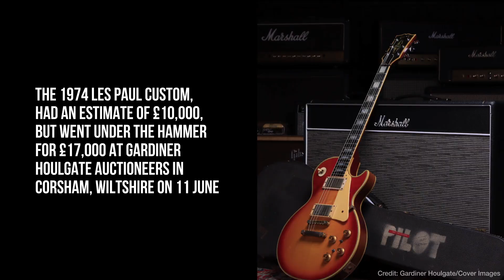Guitar That Played Solo On Kate Bush's Wuthering Heights Sells For £21,500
The guitar used to play the famous solo of Kate Bush's groundbreaking debut hit Wuthering Heights has sold for £21,500, including fees, at auction. The 1974 Les Paul Custom, had an estimate of £10,000, but went under the hammer for £17,000 at Gardiner Houlgate auctioneers in Corsham, Wiltshire on Tuesday (11June2024). The guitar was played by the late Ian Bairnson, who passed away last year at the age of 70. He notably played the solo - a key part of Bush’s dreamy ode to Emily Brontë's 1847 novel - with a broken arm in a cast. Luke Hobbs of Gardiner Houlgate said: “Ian Bairnson was the session musician on all of her first four albums, especially the debut album and this is the guitar he used for the solo on Wuthering Heights. So it really does have a really, really cool artist connection.” Outside of his famous contribution to the Bush track, Bairnson was a distinguished musician, contributing to albums by renowned artists such as Joe Cocker, Mick Fleetwood, and Neil Diamond, and touring with legends like Sting and Eric Clapton. He was also a member of the band Pilot, known for their hit song, January, which also reached number one in the UK charts. The auction of Bairnson's guitar, along with other equipment, including 12 guitars, has been managed by his family.
Credit: Gardiner Houlgate/Cover Images